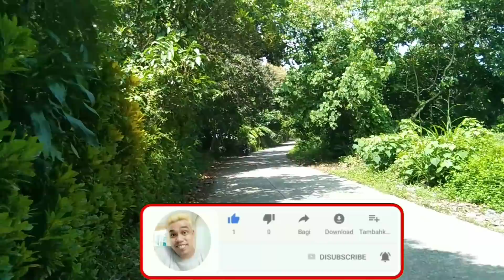MAY ANAK SYANG ARTISTA DANILO BARRIOS DAW?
MAHIRAP MAGING MAHIRAP MAMALIITIN KA LANG

PAKISUPORTA NAMAN PO NG CHANNELS NG MGA OFFICIAL LINGAP MEMBERS NA SINA

1. KUYA MEIL,
2. BOBBYTV143,
3. EDWARD TY,
4. KAAGAPAY,
5. FRAMEL TOLENTINO,
6. KRUS KUATRO TV,
7. NATHANCUTE VLOG,
8. KALAMPITUS TV,
9. NEL MARTINEZ,
10. KERNEL DAYANAN,
11. JOEY D GREAT SORBETERONG VLOGGER,
12. BELLA AYOP,
13. REDZANE TV,
14. SAGAP TV,
15. TEAM KAGAWAD,
16. ROEL OF MALALAG,
17. ARVINTURES VLOGS,
18. JOSEPH MANOVA,
19. MHUNDZ CHANNEL,
20. KAEZE TV,
21. BULLS EYE TV,

22. NELSONPH,
23. GAB BECERA,
24. FERNAN PATRON,.
25. BENCH TV,
26. NESTOR PARCON POLO,
27. MANONG PANDAY,
28. MOTOAIR CHANNEL
29. RED NOVENO,
30. VICTORIOUS  SHIMSHON,
31. FOUNDER BHONGDAVID.
32.RAMIL BONITA ARAGON CHANNEL
33.DONG HENRY VLOG
34. JOHN JOHN OFFICIAL
35. BAL JACOB VLOG
36. Alex Librada vlogs
37.KspKim Tv
38.KASADO TAYO VLOG